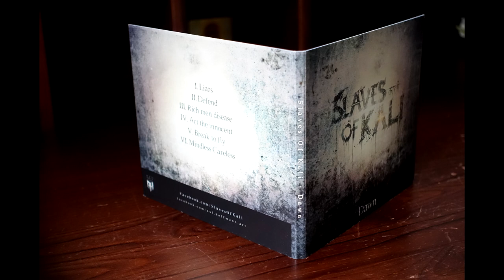Slaves of Kali - Defend [Dawn - Slideshow Edition]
Second title of our debut EP Dawn.

All tracks were recorded, mixed and mastered by Slaves of Kali.